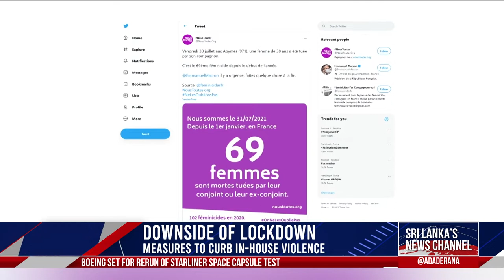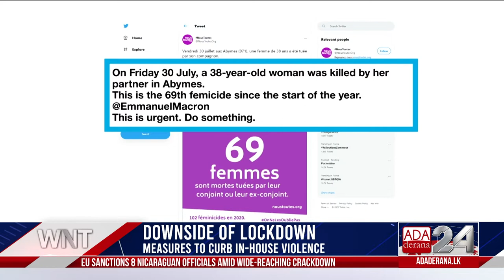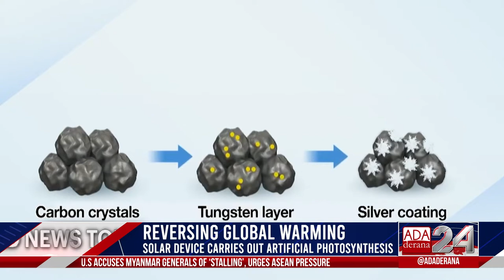Ada Derana World News Tonight | 03rd August 2021